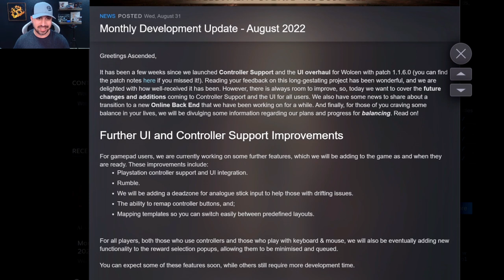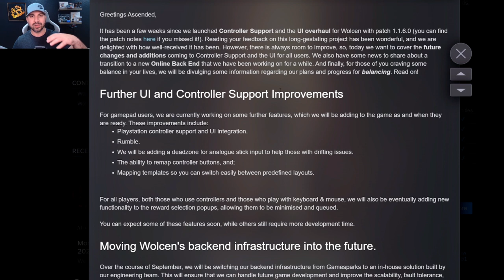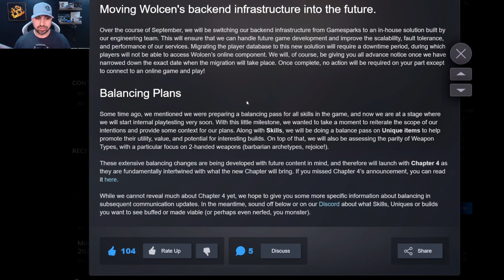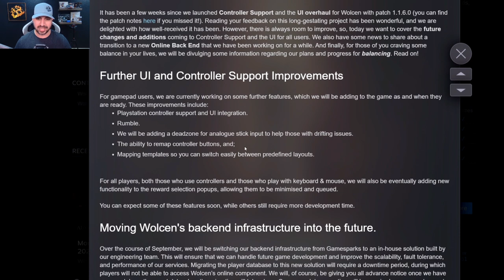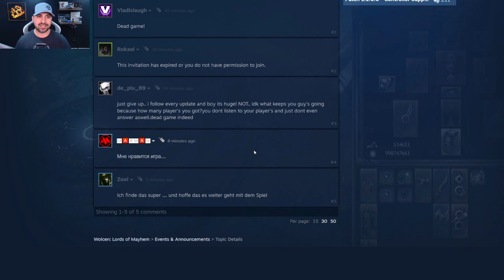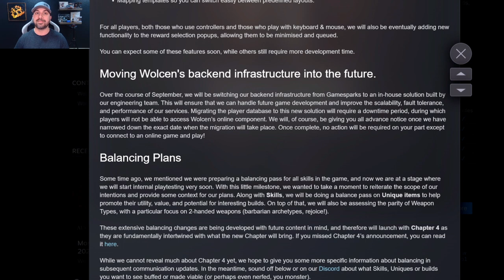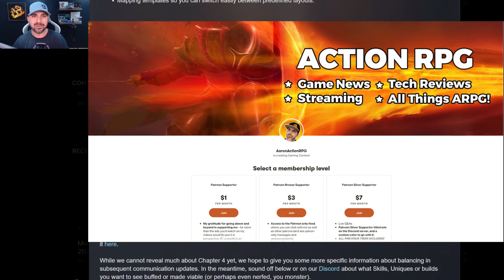Wolcen Studios Drops August Communication!! Not Looking Good!! Controller / Skills / Uniques / Ch4!!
It has been a few weeks since we launched Controller Support and the UI overhaul for Wolcen with patch 1.1.6.0 (you can find the patch notes here if you missed it!). Reading your feedback on this long-gestating project has been wonderful, and we are delighted with how well-received it has been. However, there is always room to improve, so, today we want to cover the future changes and additions coming to Controller Support and the UI for all users. We also have some news to share about a transition to a new Online Back End that we have been working on for a while. And finally, for those of you craving some balance in your lives, we will be divulging some information regarding our plans and progress for balancing. Read on!